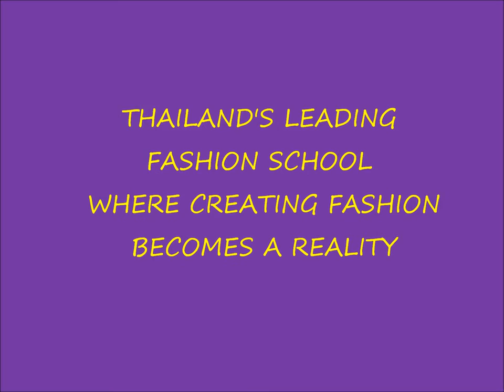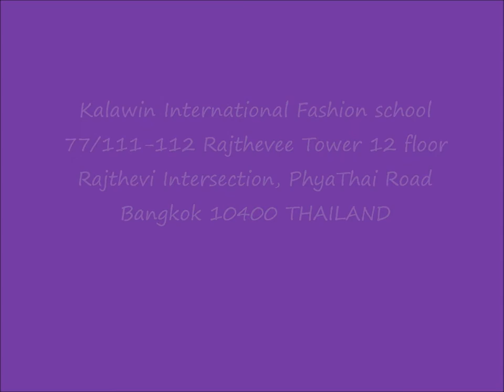Kalawin's Students Fashion Show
Thailand's Graduates Fashion Week @Central World Shopping Plaza